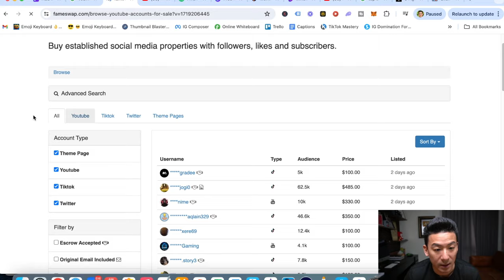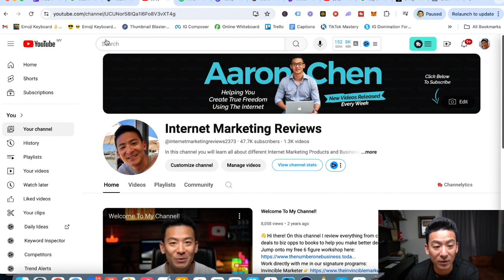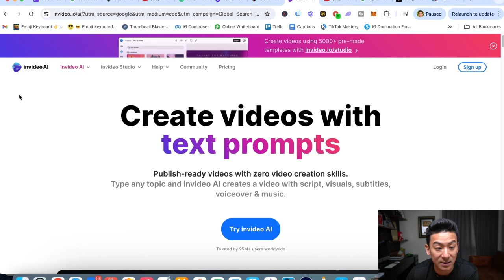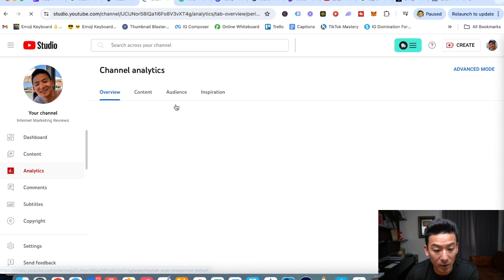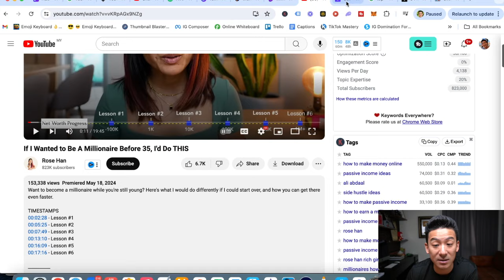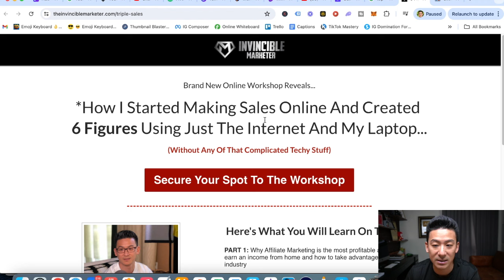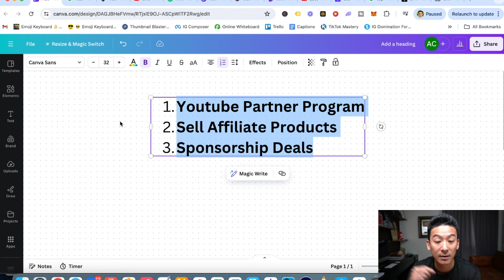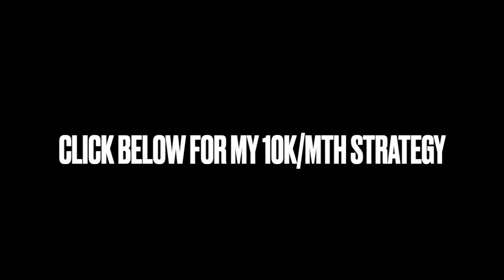How to Make $1000 on YouTube - 3 Realistic Ways to Earn Money on YouTube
How to Make $1000 on YouTube - 3 Realistic Ways to Earn Money on YouTube 💵 MY #1 WAY TO MAKE A FULL-TIME INCOME ONLINE 💵 CLICK HERE ➜ ➜ ➜

The content in these videos shall not be construed as tax, legal, insurance, construction, engineering, health & safety, electrical, financial advice, or other & may be outdated or inaccurate; it is your responsibility to verify all information. IF stocks or companies are mentioned, Aaron MAY have an ownership interest in them -- DO NOT make buying or selling decisions based on Aaron's videos. If you need advice, please contact a qualified CPA, attorney, insurance agent, contractor/electrician/engineer/etc., financial advisor, or the appropriate professional for the subject you would like help with.

In this video I show you the best way to make money online using Youtube if you are a complete beginner.